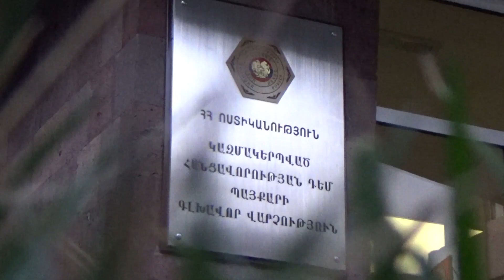Շամիրամ համայնքի ղեկավարը չարաշահել է պաշտոնեական լիազորությունները